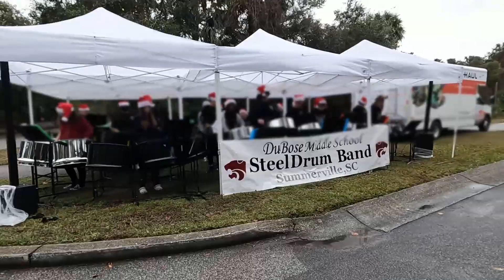Loaf Cheers On The Kiawah Island Marathon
I decided that I wanted to do a Glow Run on a beach and we found one that just so happened to have a marathon the next day to keep Mommy busy.  So we headed do to Nana and Papa's mini house to do the Kiawah Island Glow Run, which turned out to be sooooo much more fun than the Kiawah Island Marathon according to Mommy.  Even Nana and Papa said they would run the Glow Run again!  Oh yeah, Mommy rocked the marathon during a slightly drizzly and "cool" day but you know since it was her shortest race of the year it was hard to keep up.  It was either her speed keeping us from catching her or the 4 times the race crosses the bike path in the first mile and a half... depending on who you talk to.

00:00 Title
00:52 Glow Run
02:51 Marathon